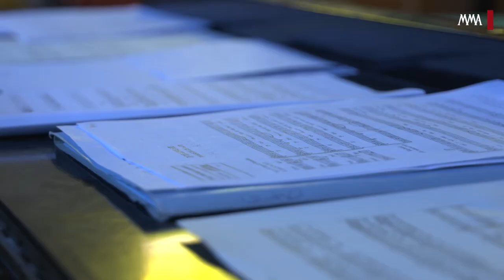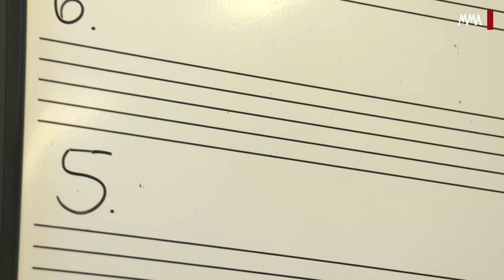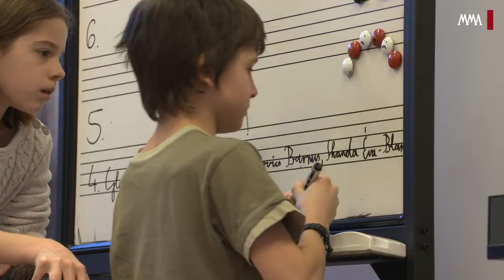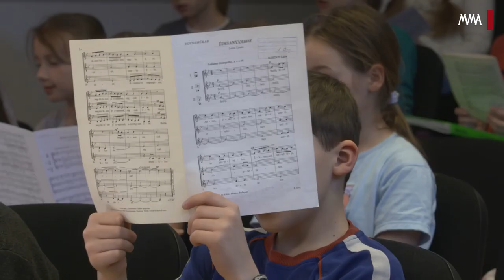Beszélgetés Sapszon Ferenc karnaggyal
Sapszon Ferenc Kossuth-díjas karnagy, zeneszerző, a Magyar Művészeti Akadémia rendes tagja mesél pályafutásának alakulásáról és a Kodály Zoltán Magyar Kórusiskola történetéről.